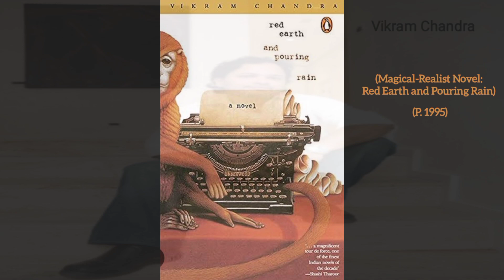||Chandra's Love and Longing in Bombay🌆||